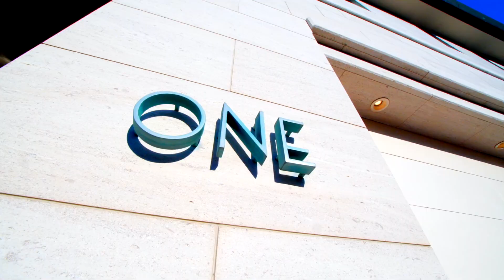1 Harbor Island, Newport Beach, CA 92660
The exclusive, 24 hour guard-gated enclave of Harbor Island is perhaps the most coveted collection of waterfront residences in all of Southern California. 134 feet of linear water frontage with bayfront pool, an arboreal terraced garden, outdoor living space with fireplace, pool bath & outdoor shower all overlooking massive private dock to accommodate approx. 90-foot yacht, 70 ft. vessel, 58 ft and 35 ft. boats + option for larger vessels with dock reconfiguration. This soft contemporary design by architect C.J. Light is appointed with the finest details. Bathed in light, nearly every room is illuminated by expanses of glass that capture the views of the waterway and main turning basin. The main level, with a grand, yet comfortable elegance, encompasses multiple spacious venues for living, dining, and formal entertaining, including a kitchen fitted with specimen granite, Siematic cabinetry, and professional-grade appliances. The 2nd level, accessed by a dramatic staircase of glass, wood, and stainless steel, is balanced with light & views leading to 4 en-suite bedrooms, including a gracious master suite with views, wood-burning fireplace, marble, mirrored walls, dual vanities & privacy glass. Garage with lift for parking 3 cars, 6 additional dedicated parking spaces. Crestron home automation, Comfor Sync thermostat, video surveillance, automated blinds, lighting and remote pool controls. Exceptionally private and secure with accessibility to multiple international airports.

Buying a Southern California Home? Search ALL Homes For Sale

Selling Your Southern California Home?

Stanfield Real Estate | Sotheby's International Realty